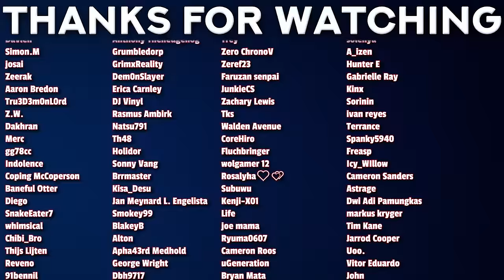I WAS NOT READY FOR THIS | UZUMAKI Episode 1 Reaction! | うずまき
Get access to membership perks